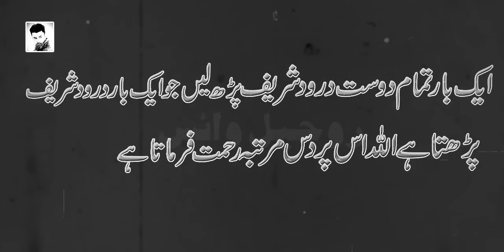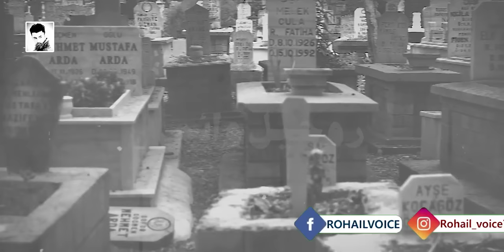Faqeer Ashiq Ki Kahani | Shehzadi Aur Aik Faqeer | Balkh Ki Shehzadi Ka Waqia | Rohail Voice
once upon a time in the city of BALKH THERE WAS A YOUNG MAN he fell inlive with king daughter.